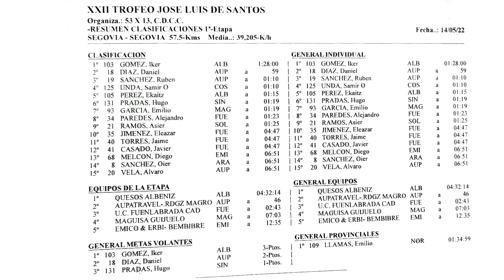XXII Trofeo Jose Luis de Santos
Resumen del XXII Trofeo de ciclismo Jose Luis de Santos, carrera de categoría cadetes celebrada en Segovia el 14 de mayo 2022.
Organizado por el Club Ciclista 53x13